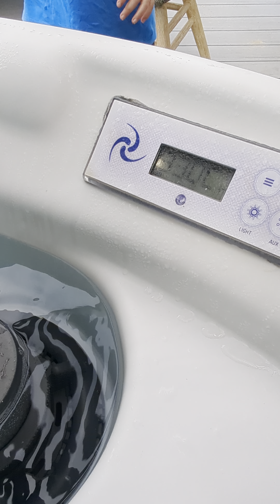AWAY RESORTS ST IVES STARGAZER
beautiful caravan the best we ever had. if you go you won't be disappointed 😊